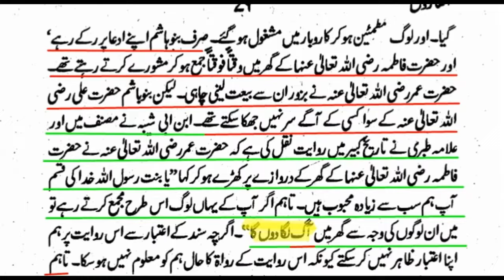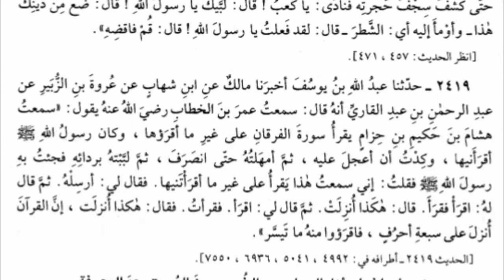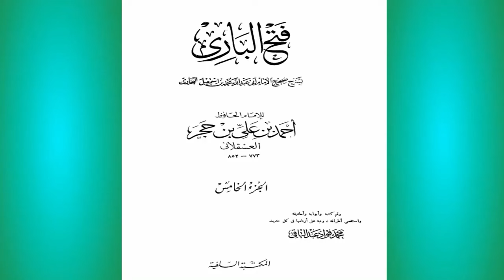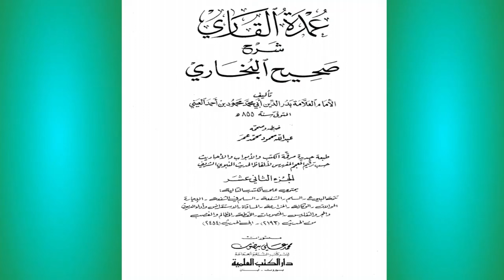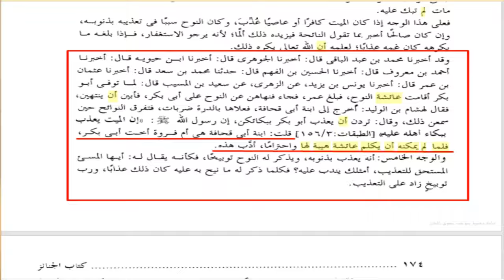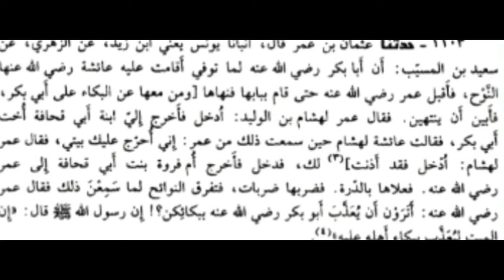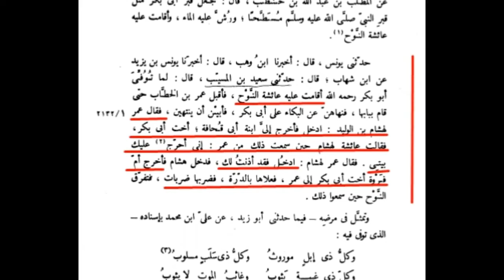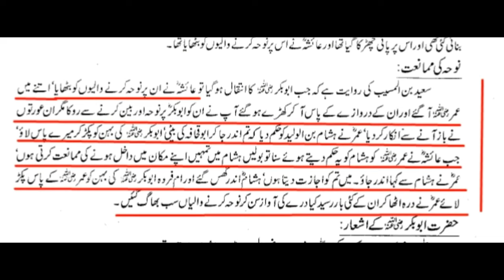Hazrat Umar ka Khalifa Awal ki Behn ko taziyana marna | Allama Shahryar Raza Abidi | shia sunni